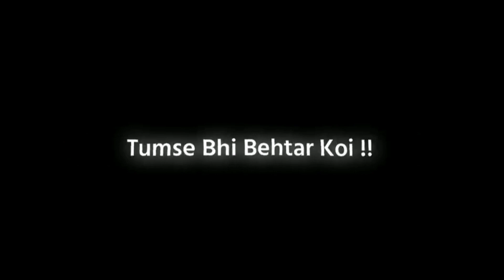Shayed Tum Sach Hi Kahti Thi 😏 Hindi Lyrics Status || Black Screen lyrics Video || Whatsapp Status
Important Notice :
Copyrights ©